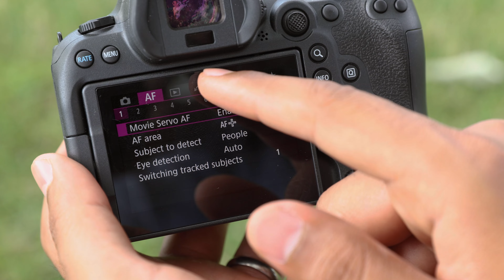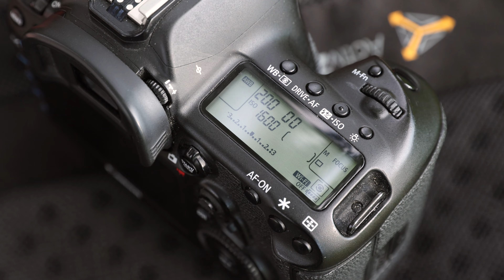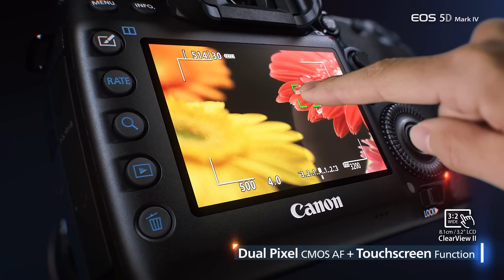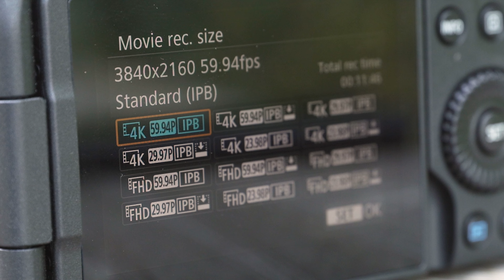¿Hora de Cambiar a Mirrorless? (Canon R6 Mark II VS 5D Mark IV)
Hoy tengo una comparación entre dos grandes cámaras, la Canon R6 Mark II y la 5D Mark IV. Descubre las ventajas y desventajas de ambas tecnologías, sus capacidades para fotos y videos, el enfoque automático y más. ¿Cuál de las dos cámaras eliges? 📷✨

Si te gusta este video, ¡compártelo con un amigo!